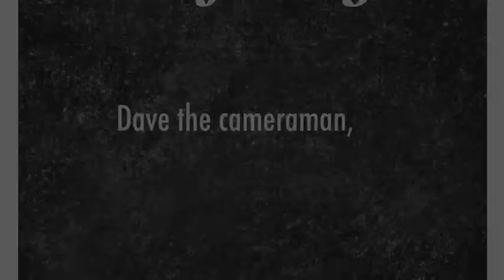The Dumpling Manifesto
This is a dampfnudel (steamed nodel), or dumpling recipe made by my mom and grandma.  Wanted to capture some heritage before it disappeared. Did it all without a government grant too!!